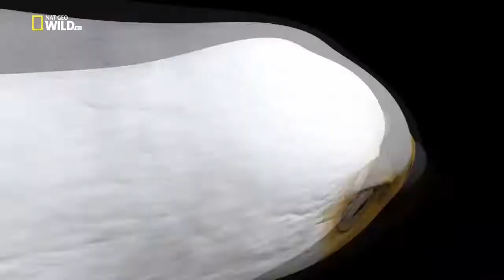Eitajamming on Reverse Predators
Jam with changed instruments! Alex on guitar, Daniel on bass and Rodrigo on drums